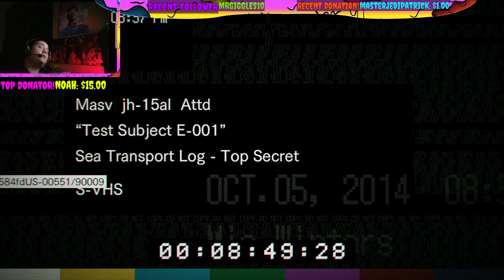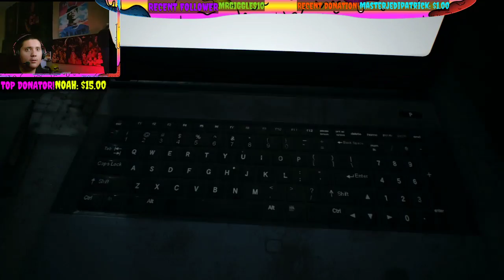I'm a girl Now?! - Resident Evil 7 Madhouse Playthrough Pt.5